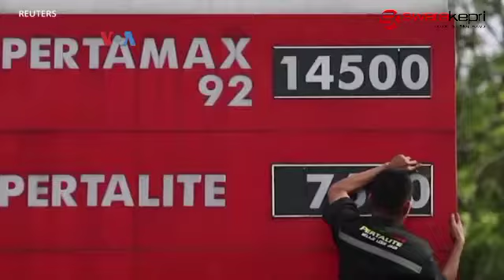Wacana Pembelian Minyak Rusia oleh Indonesia dan Proposal Pembatasan Harga oleh AS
Pembatasan harga minyak Rusia yang digulirkan negara-negara G-7 mendapat beragam respons. Uni Eropa secara umum masih memperdebatkannya, sementara Tiongkok dan India yang telah banyak membeli minyak Rusia dengan harga diskon juga diperkirakan tak mau mendukung. Lalu bagaimana dengan Indonesia?

Sumber: Voice of America